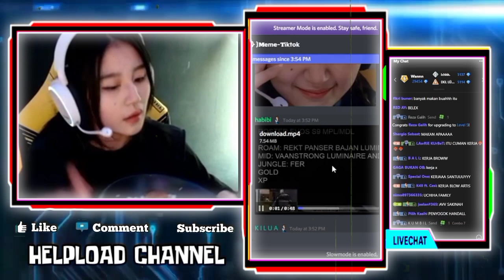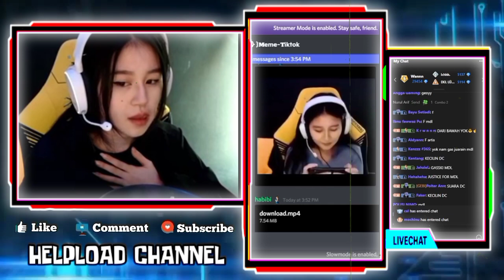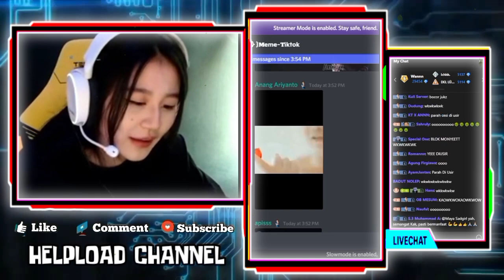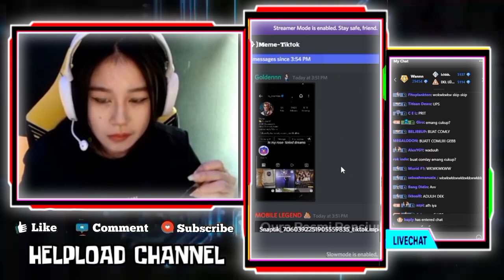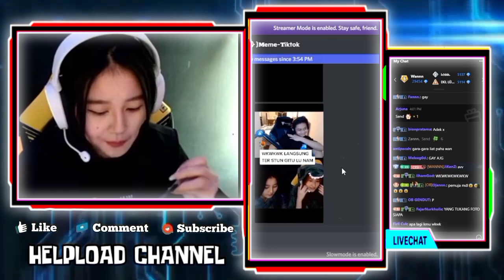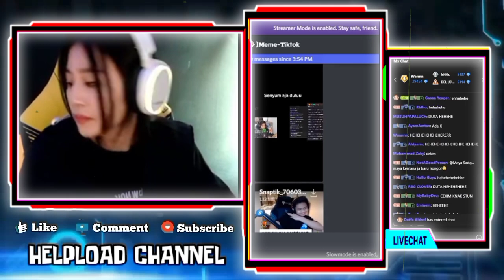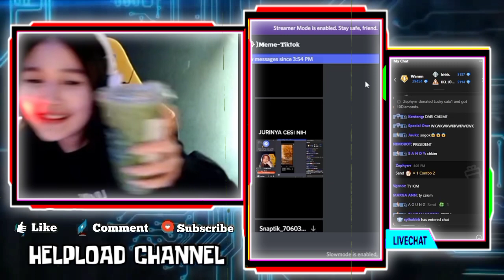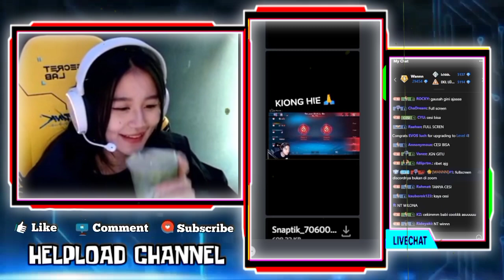Reaksi GEBI Liat Video CESI Ngadu Karena Disuruh Pergi Dari Kamar - CESI Jadi Juri!!!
REAKSI GBI LIAT PAPOY, KO YUR DAN KO LER NONTON UPIN IPIN NYA WARGA NIMO
reaksi gebi liat video cesi ngadu karena di SURUH PERGI DARI KAMAR
GEBI NGAKAK LIAT VIDEO CESI JADI JURI ANTARA MASAKAN GEBI DAN WANN

•Thanks